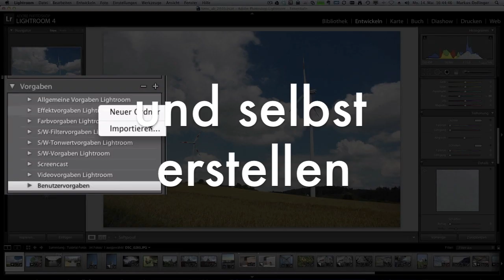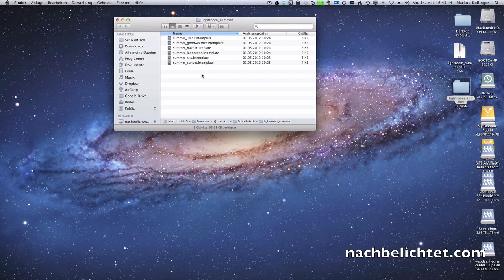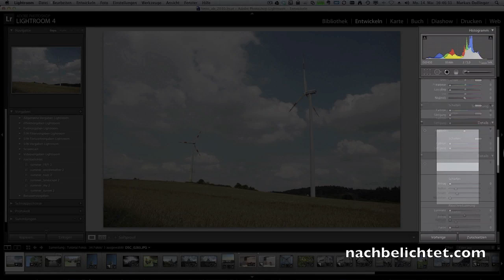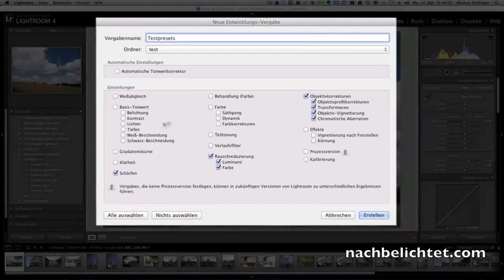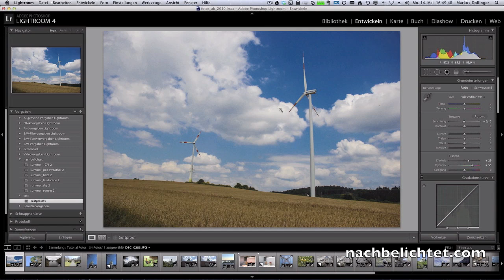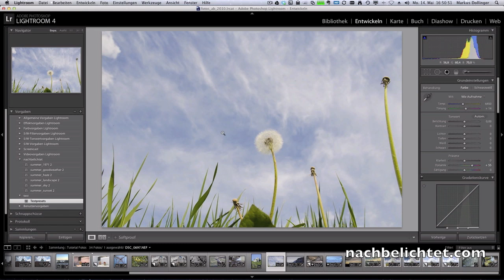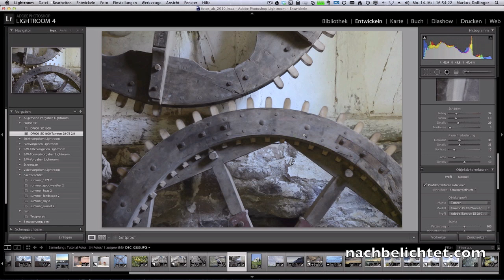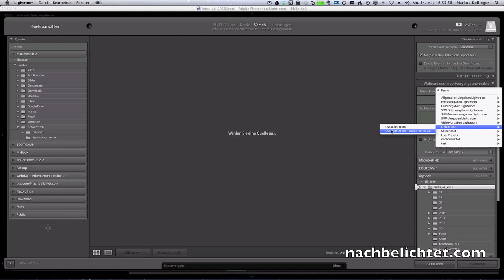Kostenlose Lightroom Presets und Vorgaben importieren, selbst erstellen und sinnvoll einsetzen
Ich zeige dir, wie du kostenlose Presets oder Vorgaben in Lightroom 3, Lightroom 4 oder Lightroom 5 (gibt es HIER günstig zu kaufen importierst, organisierst, selbst erstellen kannst und sinnvoll einsetzt, damit du immer wiederkehrende Aufgaben effektiver und zeitsparender umsetzen kannst.